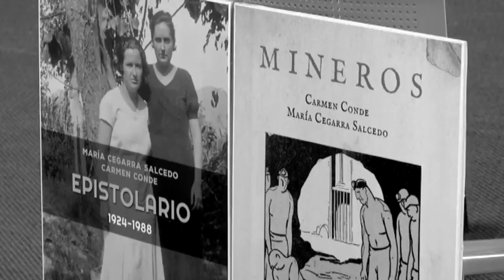18/06/2018 700 cartas de Carmen Conde y María Cegarra junto con obra inédita de ambas